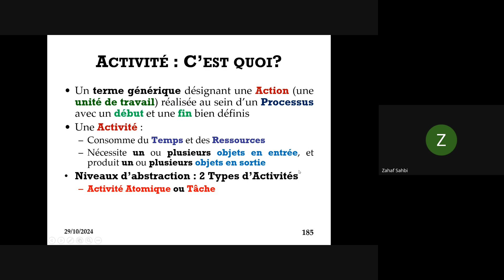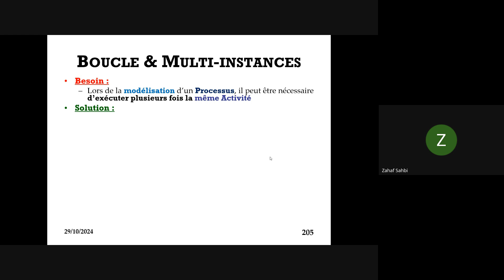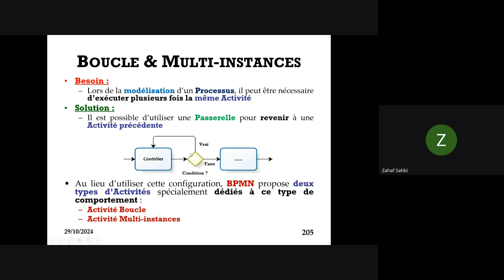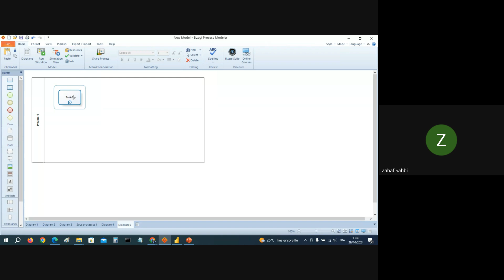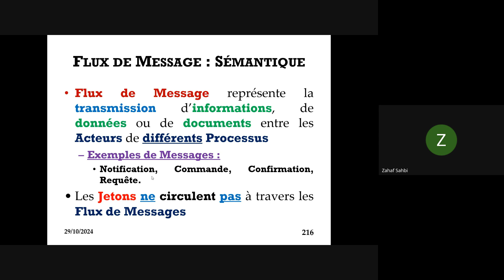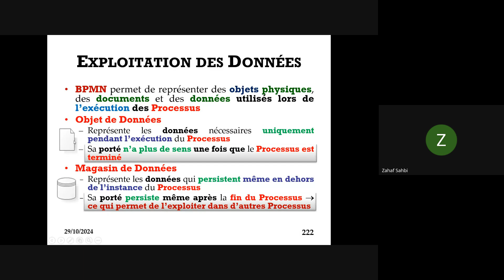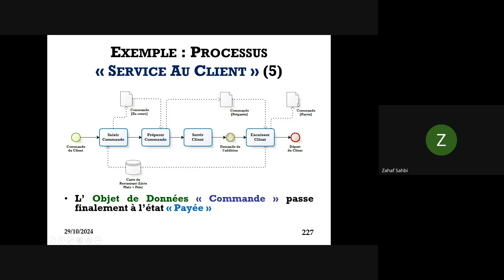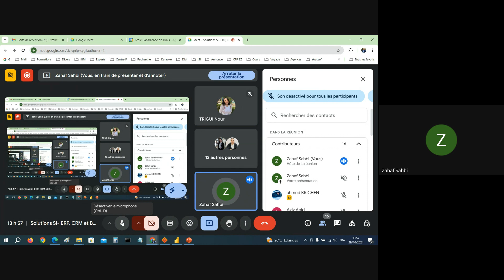Séance 2 BPMN Tâches Sous Processus Flux de Messages Magasin de Données Objets de Données